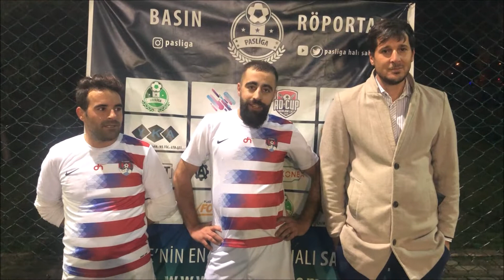FC SARAY - DECOMİR (MAÇ SONU RÖPORTAJI)